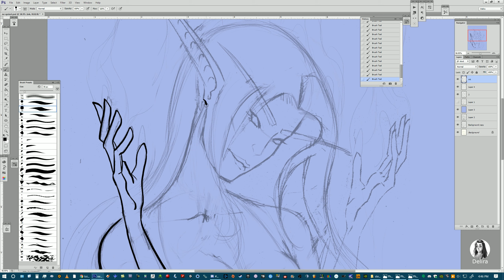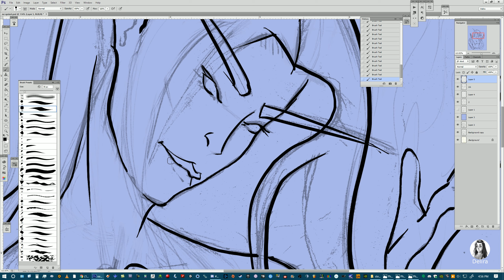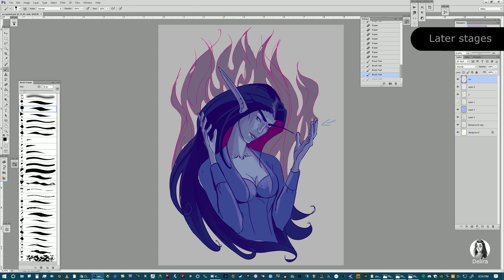No heals here Night Elf fanart wip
Started with the messy sketch, but forgot to record the later stages. :( Oh, well, uploaded anyway.